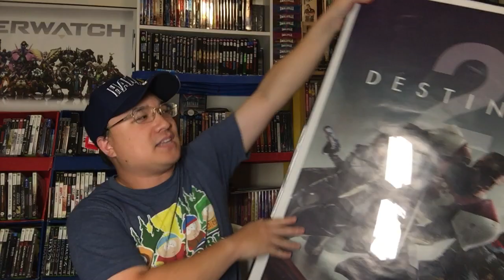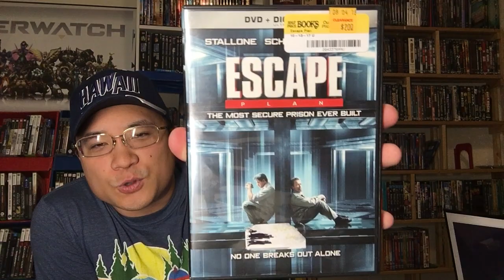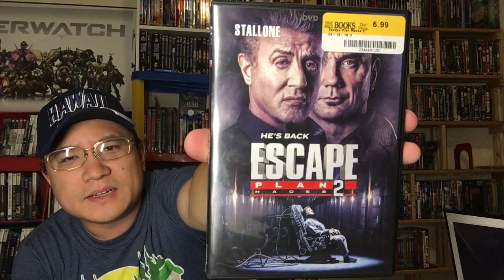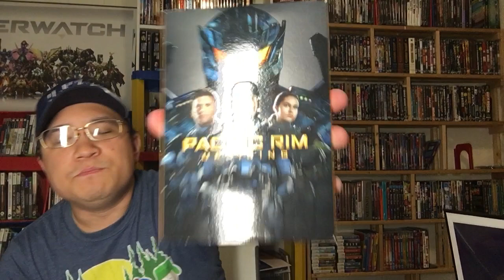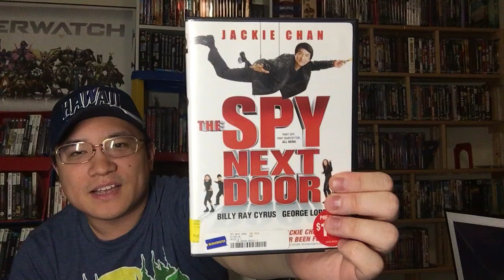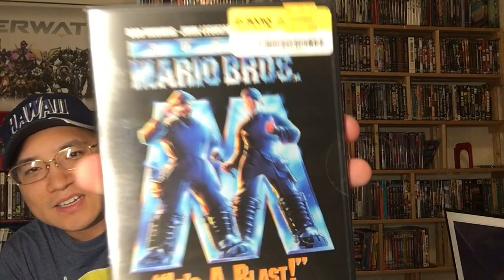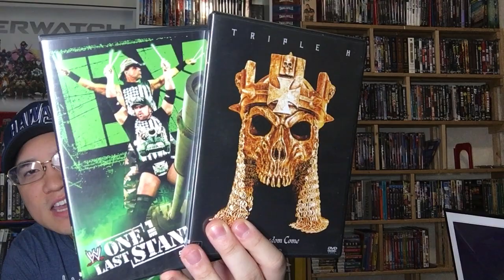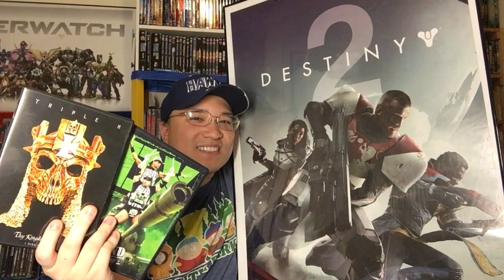VLOG (Sept. 30) - DVD Haul, Destiny 2, Solo